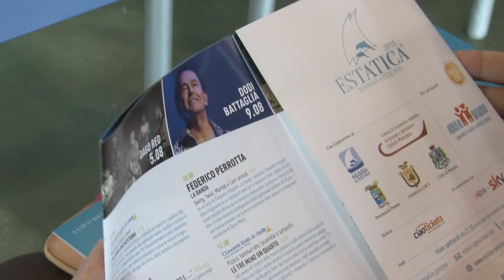Torna Estatica al Marina di Pescara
Presentata questa mattina al Porto Turistico Marina di Pescara l'edizione 2018 di Estatica, arrivata all'ottava edizione. Il 23 giugno il Padiglione del porto turistico sarà intitolato a Daniele Becci, ex presidente della Cciaa scomparso il 6 gennaio scorso